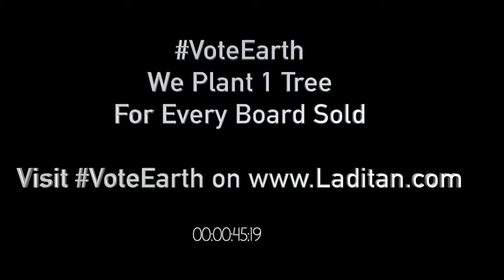Kinyo Shove it, Brian Skates, Steve - LifeSkate